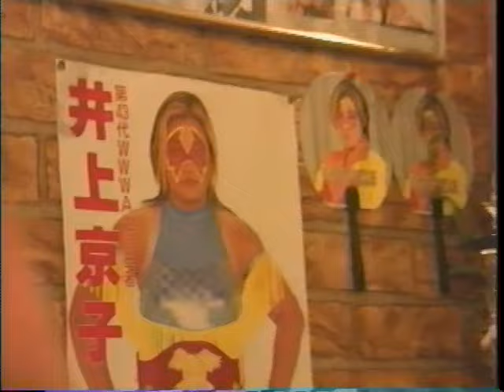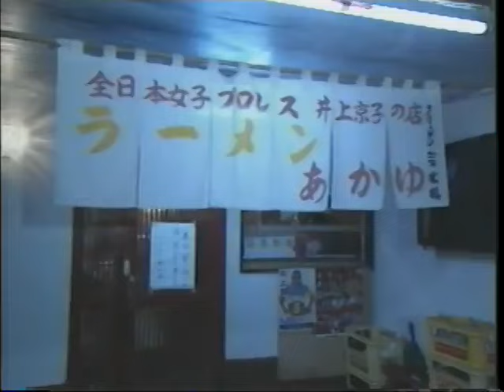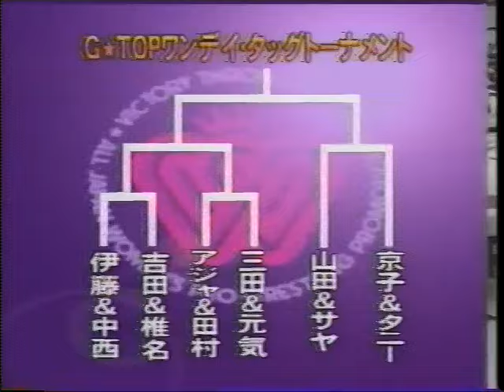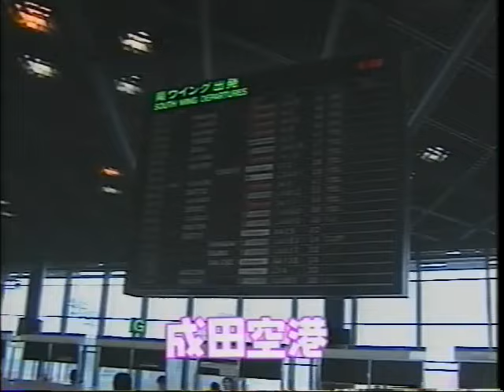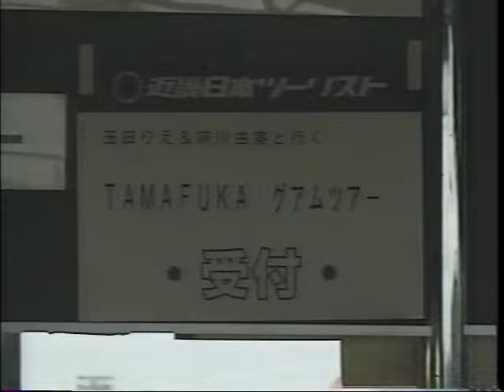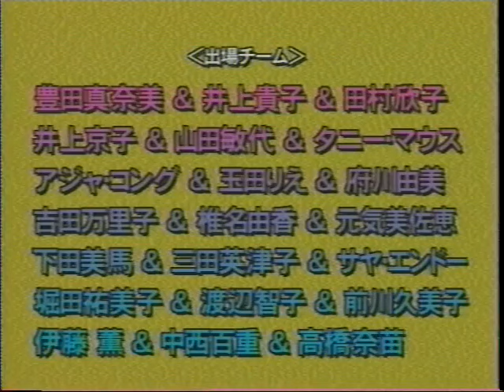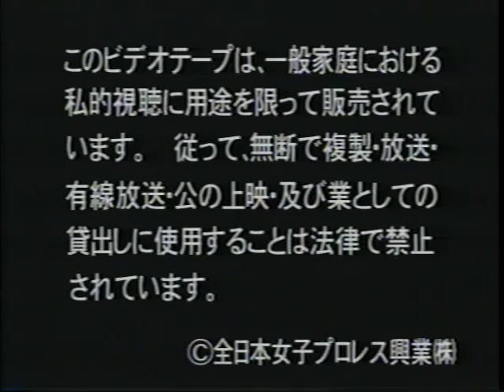All Japan Women "Best Collection" (April to June 1997) (Commercial Tape)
3/25/97 Kyoko Inoue & Tomoko Watanabe & Kumiko Maekawa vs. Aja Kong & Kaoru Ito & Mariko Yoshida

4/20/97 Mariko Yoshida vs. Neftali

4/20/97 Toshiyo Yamdada vs. Kumiko Maekawa

4/20/97 Kaoru Ito vs. Takako Inoue

4/26/97 Tomoko Watanabe vs. Emi Motokawa

5/4/97 Highlights of One-night Tag Tournament

5/24/97-5/27/97 Photo shoot with Rie Tamada & Yumi Fukawa

5/26/97 Tomoko Watanabe & Kumiko Maekawa vs. Mima Shimoda & Etsuko Mita

6/1/97 Kyoko Inoue & Tanny Mouse vs. Toshiyo Yamada

6/1/97 Mima Shimoda & Etsuko Mita vs. Rie Tamada & Yumi Fukawa

6/1/97 Yumiko Hotta & Tomoko Watanabe & Kumiko Maekawa vs. Manami Toyota & Kaoru Ito & Mariko Yoshida

6/4/97 Yumiko Hotta & Tomoko Watanabe & Kumiko Maekawa vs. Kyoko Inoue & Toshiyo Yamada & Tanny Mouse

6/4/97 Mima Shimoda & Etusko Mira vs. Kaoru Ito & Mariko Yoshida

6/17/97 Kyoko Inoue vs. Kaoru Ito

6/18/97 Yumiko Hotta & Kaoru Ito vs. Manami Toyota & Mariko Yoshida

6/18/97 Tomoko Watanabe & Kumiko Maekawa vs. Mima Shimoda & Etsuko Mita

6/19/97-6/30/97 Highlights of Grand North 6 Woman Tag Tournament